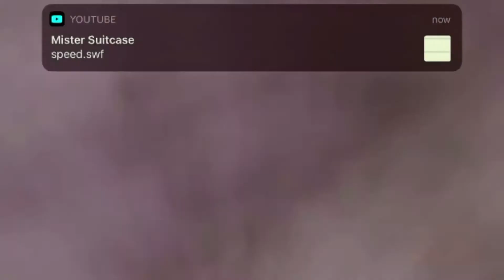20th Century Fox Blu-Ray 3D Promo #2 in G Major